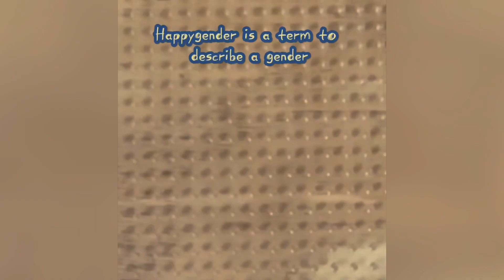Happygender Pride Flag & Description! | Satisfying Bead Crafting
Hey everyone! In today's video, I will be showing you a fuse bead design of a happygender pride flag along with the description of the word! I hope you enjoy. ♡

"Happygender is a term to describe a gender that feels joyful. Some people may find it extremely hard to explain. Happygender is is not the actual person - it may just be the gender in itself is happy, or that's the best way to describe it. It may be called the opposite of Sadgender"